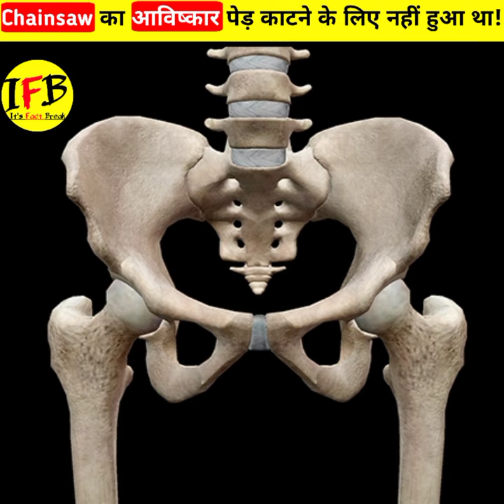Chainsaw का आविष्कार पेड़ काटने के लिए नहीं हुआ था!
1. This video has no negative impact on the original
2. This video is also for teaching purposes.
3. It is not transformative in nature.
4.I only used bits and pieces of videos to get the point

Disclaimer_____

commenting, news reporting, teaching, scholarship,